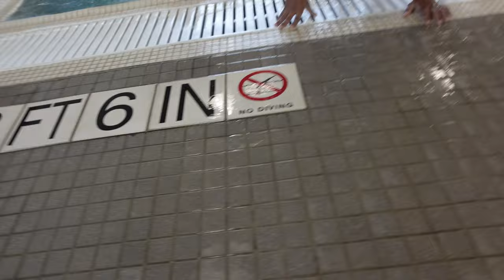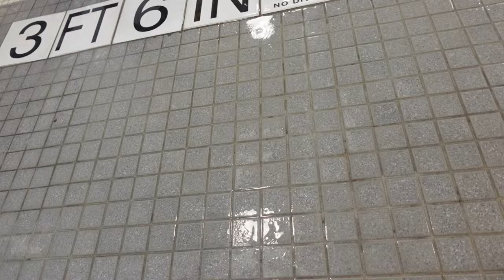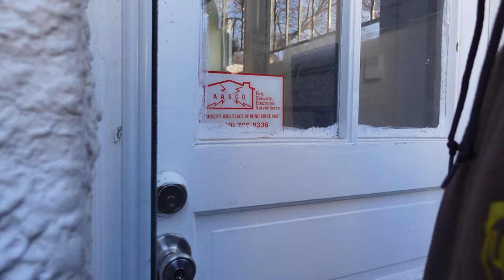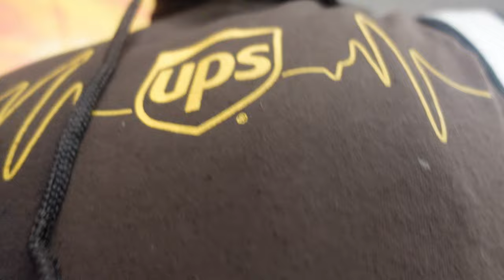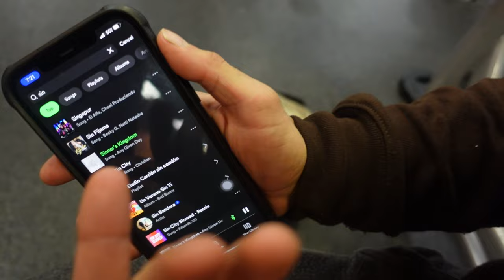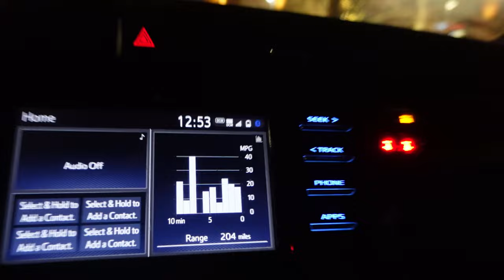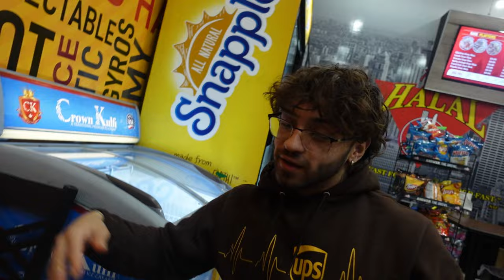Our INSANE FIRST TIME Benching!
FOLLOW ME INTO MY LONG A$$ DAY, we went to the pool, picked up aj, benched at la fitness, watch a movie and eat sun gool ol halal🫦

0:00 - Intro
0:23 - Pool W/bros
4:45 - AJ's Crib
10:05 - Gym Workout
28:10 - Back In My Crib
31:55 - Watching Creed/Eating Out